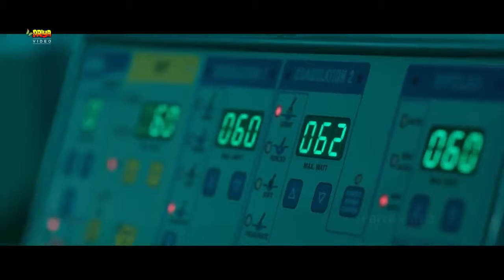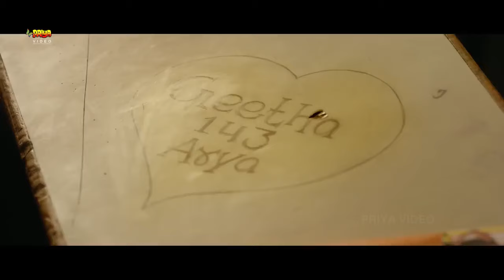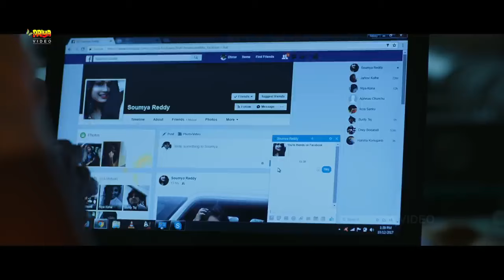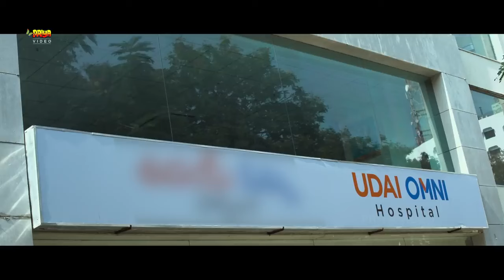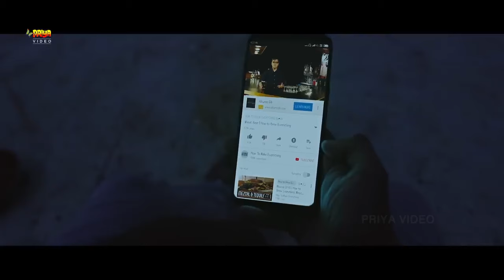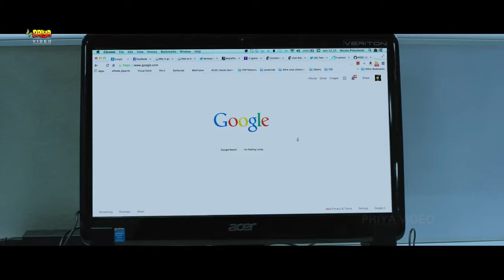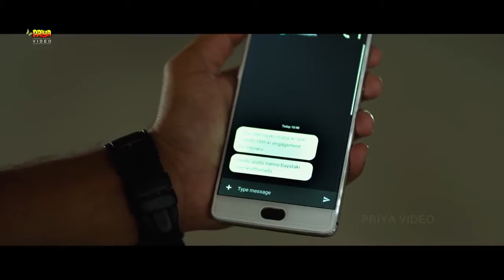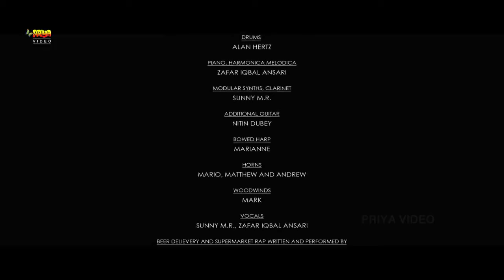2022 New Release Full Hindi Dubbed Love Story Movie Chaska Latest South Romantic movie